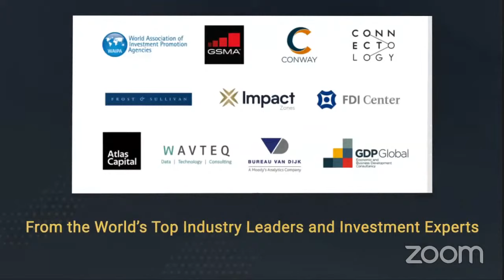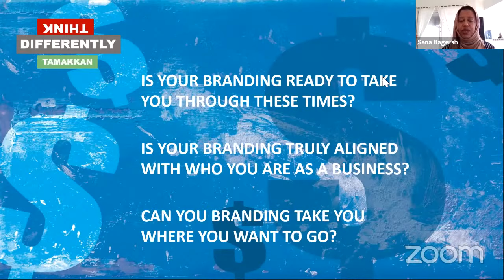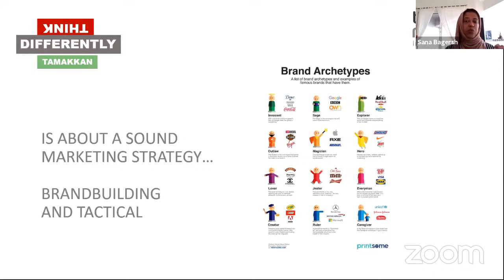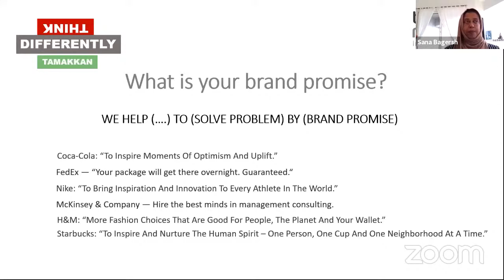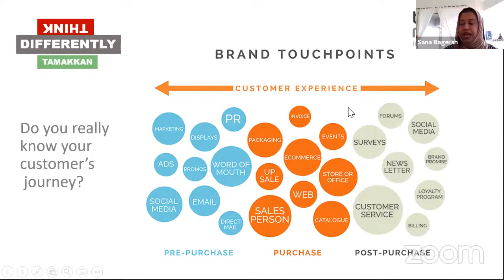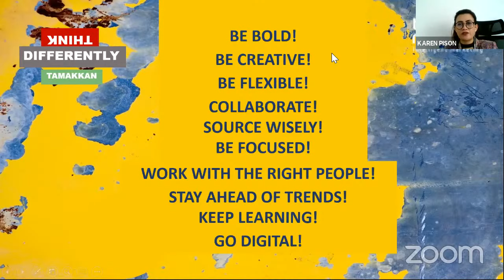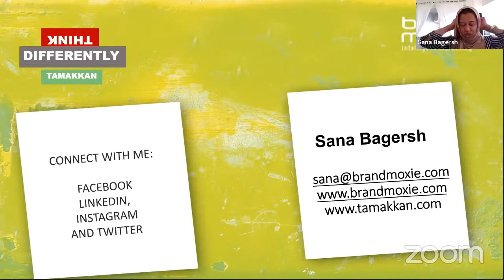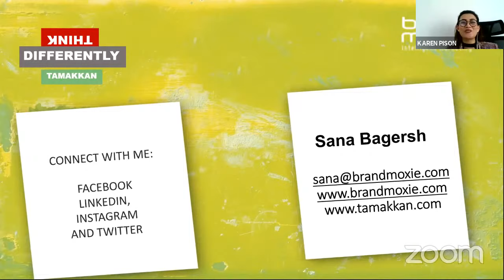SME Workshop: Unleash the Power of Branding to Boost Your Business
Branding is a need, not a luxury. Especially in the time of uncertainty, how brand-building can give SMEs the competitive edge is an important strategy. SMEs need to build and manage their corporate brands with the same urgency as their balance sheets. Brands project power.

The workshop will offer practical tips on how SMEs can build their brands  by utilizing a powerful toolkit that involves positioning, messaging and visuals. This workshop is intended to help businesses elevate their brand marketing to better navigate these difficult times.